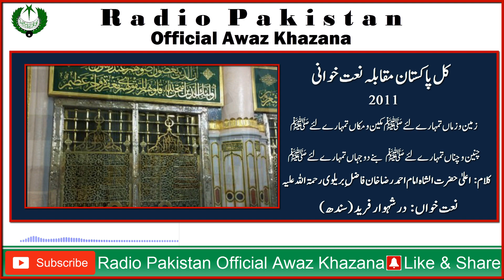2011 All Pakistan Naat Competition | Durr e Shahwar Faridi {U-25 Girls} | Sindh | Zameen o Zaman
2011 All Pakistan Radio PTV Naat Competition
Naat Zameen o Zaman Tumharay Liay
Poet Ahmad Raza Khan Barailvi
Naat Khawan Durr e Shahwar Faridi From Sindh
{U-25 Girlss} Third Position